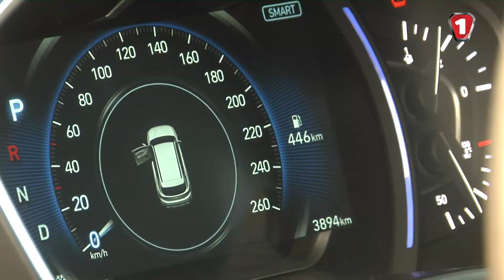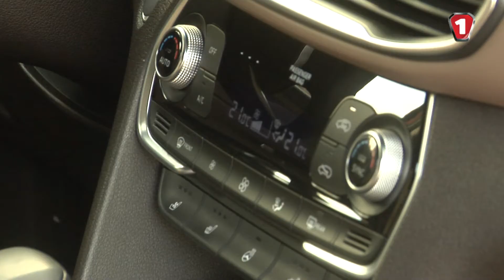Номинанты акции "АВТО РОКУ-2019": HYUNDAI SANTA FE (Хюндай Санта Фе)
Сегодня главный редактор журнала "Автоцентр" Владислав Матяш познакомит вас с одной из самых ожидаемых новинок этого года - Hyundai Santa Fe. Почему есть смысл голосовать именно за этот кроссовер? Давайте узнаем подробнее...